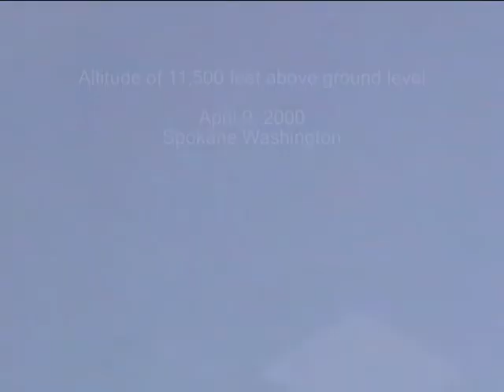Altitude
My rocket altitude flight. Held Washington State record for over 10 years. recorded many years ago on mini DV Tape.